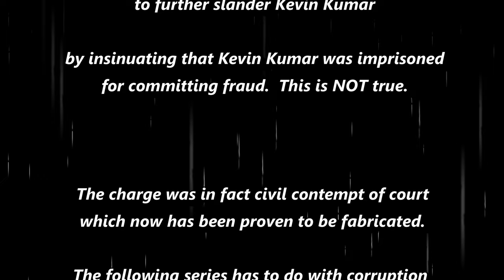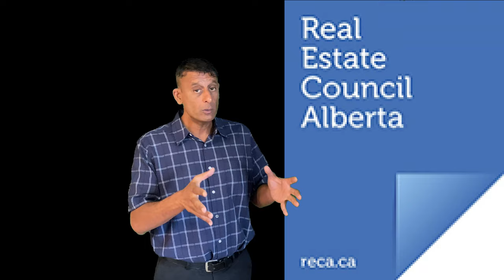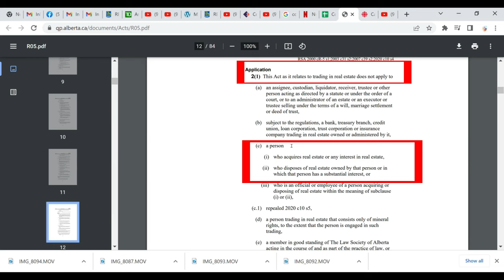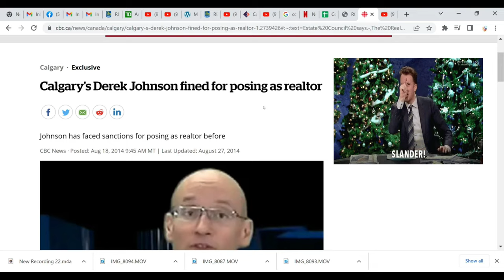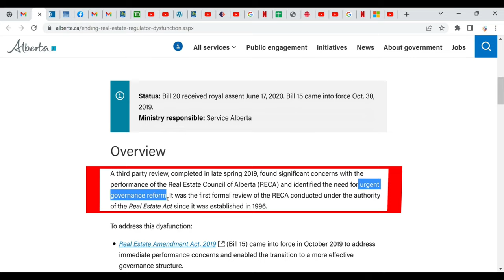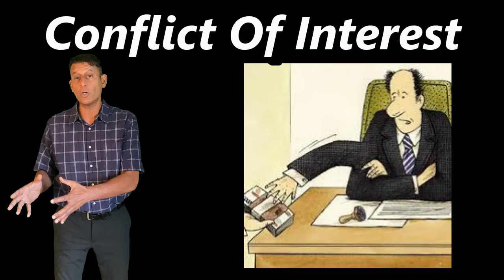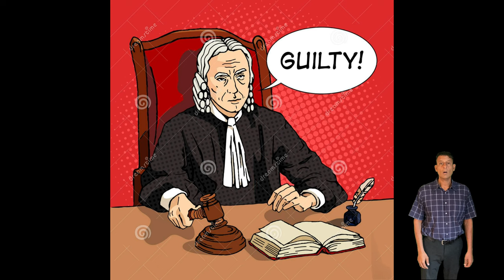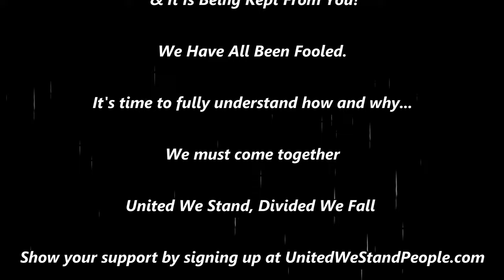Kevin Kumar Proven Innocent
Hosted By Kevin

IMPORTANT LINKS!

Kevin Kumar was wrongly imprisoned in Calgary Alberta Canada for Civil Contempt of court Nov 12 2016.  The Real Estate Council Of Alberta and the Alberta Court Of Queens Bench Calgary used The Canadian Mainstream Media to further slander Kevin Kumar by insinuating that Kevin Kumar was imprisoned for committing fraud.  This is NOT true.

The charge was in fact civil contempt of court which now has been proved to be fabricated.

The following series has to do with corruption regarding the following entities in Calgary Alberta foreclosures from 2008 to the present:
Foreclosure Lawyers, Banks, Judges,Land titles, The Court Of Queens Bench Calgary Alberta , Real Estate Council Of Alberta, The Court Of Appeals Calgary Alberta.

The other players who were very misled from the above listed parties were The Calgary Police Officers and Kelowna RCMP.

The Calgary Police force investigated the false accusations made by the corrupt foreclosure lawyers from 2009 to 2014 (five years) and have never pressed charges against Kevin Kumar or Derek Johnson due to the fact they were not involved in any criminal dealings.

When the corrupt Foreclosure Lawyers, Judges and The Real Estate Council Of Alberta attempted to falsely accuse Kevin Kumar and Derek Johnson of criminal actions FAILED they resorted to use the civil courts to fabricate a civil contempt charge which they succeeded at in a very sloppy manner which we will be exposing to you.

The reason the Real Estate Council Of Alberta Slandered Kevin Kumar and Derek Johnson was because they Created a Commission Free System that was going to put Realtor out of business therefore making The Real Estate Council Of Alberta obsolete.

The Real Estate Council Of Alberta went as far as to pretend they govern Private Canadian Businessmen investing in Real Estate (such as Kevin Kumar and Derek Johnson) but as we will prove in this video The Real Estate Council Of Alberta only Govern Realtors Mortgage Brokers and Appraisers.

The reason The courts Slandered Kevin Kumar and Derek Johnson was that they were exposing how the court of queens bench participated in wrongfully foreclosing on Canadians Homes while SELLING JUDGEMENTS to the World Market and not disclosing it to the Canadian People.

As you will see proven in this series The Court Of Queens Bench allowed The Real Estate Council Of Alberta to appear as a Plaintiff on a Statement Of Claim even though they were not Affected Parties.  In the Canadian Rules Of Court to be a Plaintiff you must be an Affected Party.

As of February 2021 The Provincial Alberta Government fired all Board Members of The Real Estate Council Of Alberta due to their actions.

March 2019 Kevin Kumar to fully clear his name brought the false allegations to the Provincial Court Of British Columbia and  was proven innocent of all criminal and civil accusations.

This is the first time Kevin Kumar has publicly addressed this issue.

Due to the in depth topic there is much more to this story than what was presented today.

Keep in mind the events leading up to this video series happened from 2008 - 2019 therefore the complete video series will be created over the next year.

Kevin Kumar has managed to make this unfortunate situation very positive by creating UnitedWeStandPeople.com where he has helped many Canadians from being bullied by Financial Institutions regarding foreclosure and debt situations.

The Banks Are Selling Your Debt And Are Not Telling You!

The Banks Are Lending You Your Own Money!

You Own A Company Named Your Name That Was Opened Up On Your Birthdate and the proof you own this company is your birth certificate!

We Have All Been Fooled.

It's time to fully understand how and why...

We must come together

United We Stand, Divided We Fall is very true!

Show your support by signing up at UnitedWeStandPeople.com